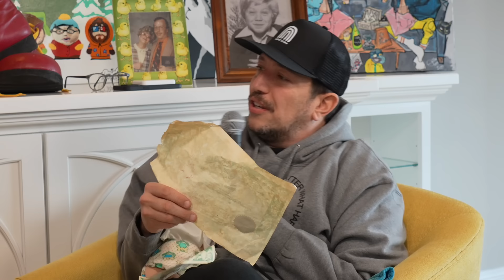80's Toys Madness Part 4 | Sal Vulcano & Joe Derosa are Taste Buds | EP 170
This week we're down to The Final Battle! Who will be crowned the best toy of an entire decade? You won't want to miss this one! PLUS, Joe brings something in for show and tell from his childhood.

Mint Mobile - Cut your wireless bill to $15 a month by going
DoorDash - Get more from delivery, for less with DashPass: Zero-Dollar delivery fees on eligible and members-only deals and discounts. Sign up for DashPass today and get your first 30 days free if you’re a new member. Subject to change. Terms apply.

Taste Buds is a podcast where comedians Joe Derosa and Sal Vulcano hash out all their food based arguments for YOU the fans to decide!